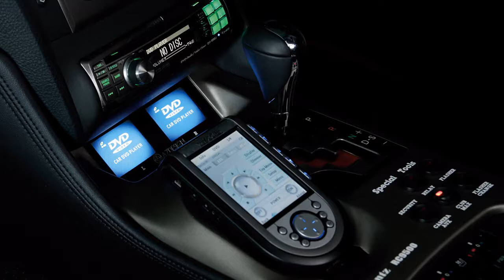WALD Lexus GS (2006)